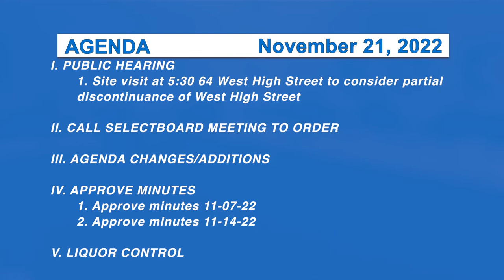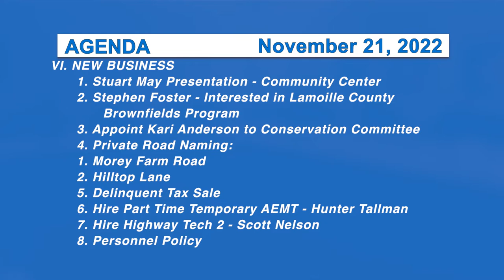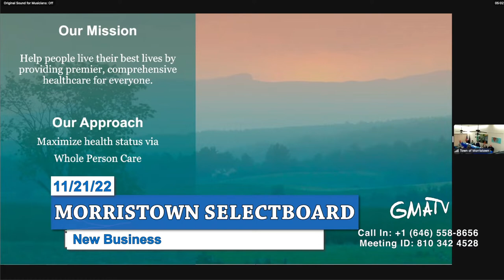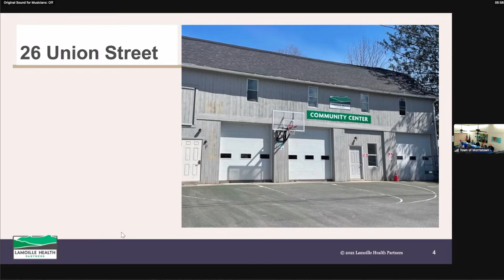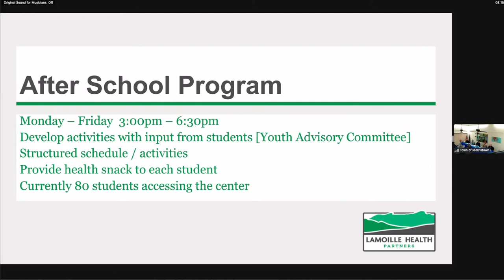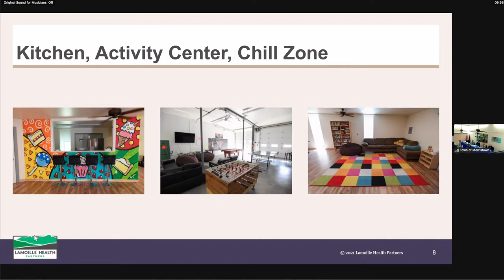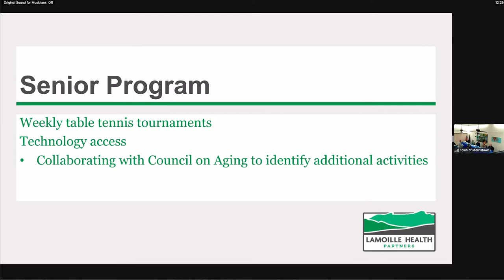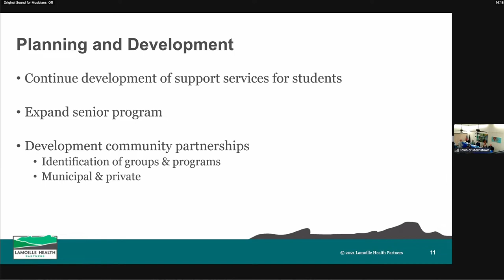Morristown Selectboard 11/21/22